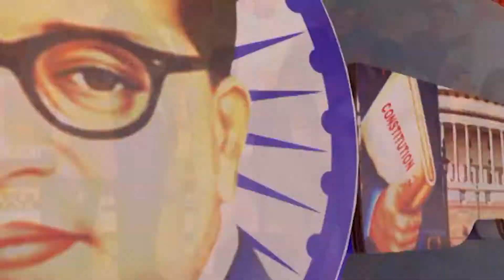Masterkey tv Channel Launching | Felicitation Ceremony